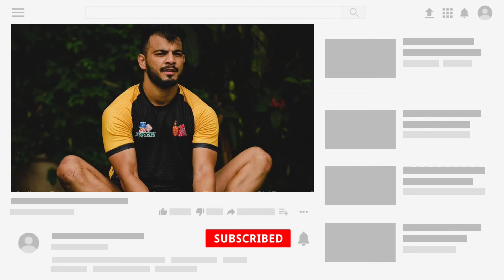Match - 20 Highlights | Dabang Delhi Vs Telugu Titans Highlight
Related Points:-
dabang delhi vs Telugu Titans highlights
telugu titans vs dabang delhi highlights
yesterday match highlights
today match highlights
kabaddi highlights
pkl 9 highlights
pro kabaddi highlights
khel kabaddi
naveen Kumar
monu goyat
naveen express raid